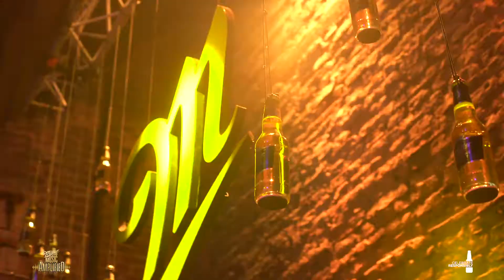MGD | MMA Day 002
Cliente: MGD
Productora: Ideas en Foco
Cámara: Gonzalo Ramón, José Martín Formaro, Juan Camacho, Jerónimo Vagni.
Edición: Juan Buzzelli
Equipamiento: Canon 5D Mark III, Sony a7s II,  Samsung NX1, Sigma 20mm f1.8, Canon 50mm f1.8, Pilot Fly, Luz Led.
Año: Noviembre 2018